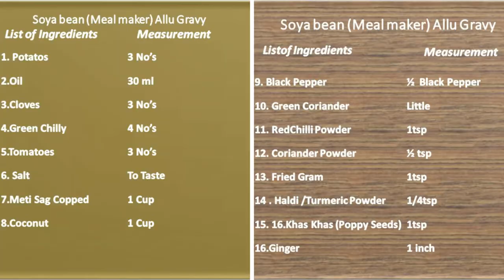சோயா பீன் (மீல் மேக்கர்) உருளைக்கிழங்கு கிரேவி|Soya bean Allu Gravy। Tamil…In 10 Minutes